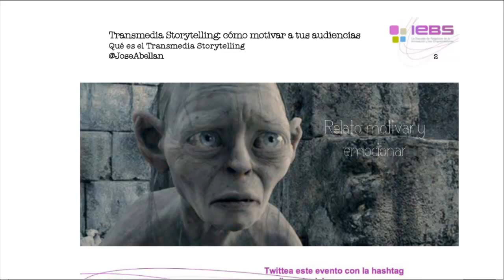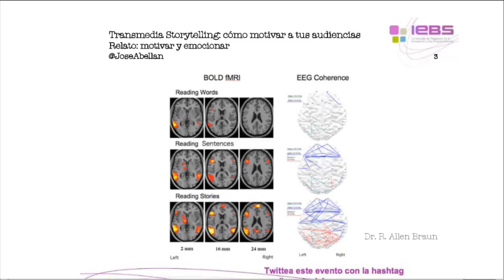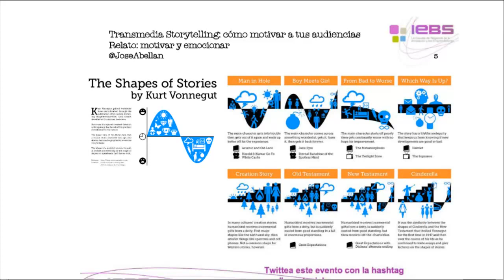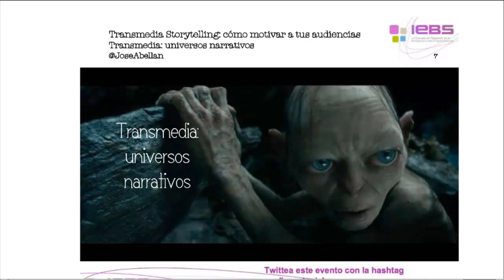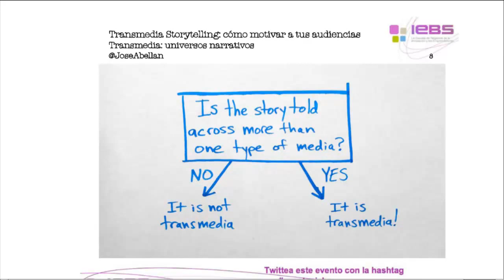Webinar: Transmedia Storytelling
José Abellán nos enseña sobre Transmedia Storytelling en este nuevo webinar de IEBS.

Las audiencias actuales están sometidas a cientos de estímulos en decenas de plataformas distintas: prensa, radio, televisión, cine, internet, apps... En este entorno tan fragmentado ya no vale cualquier mensaje ni mucho menos un relato genérico: es crucial saber detectar, activar y motivar a nuestro público para implicarlo en nuestra narrativa y que formen parte de ella.

El transmedia storytelling es una nueva forma de comunicar en la que la tecnología se pone al servicio de la narración para conseguir que la experiencia de usuario sea de 360º. De esta forma, empleamos la fragmentación de las audiencias adaptando los contenidos a las distintas plataformas y al público al que nos dirigmos para lograr un aumento de la rentabilidad, la inmersión y el engagement.

En este webinar veremos qué es el transmedia storytelling, cómo articular distintas plataformas y cómo conseguir motivar y activar a nuestras audiencias a través de distintas técnicas. Porque si quieres tener un proyecto vivo, has de saber contar tu relato e ilusionar a tus audiencias.